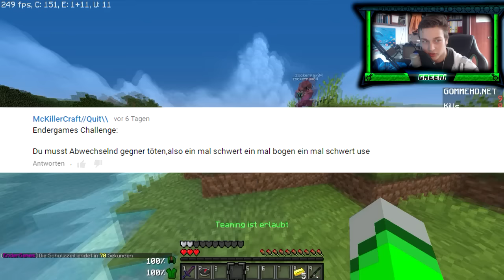Schwert und Bogen Challenge - Minecraft Endergames Challenges #92 | LPGreenChaos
↓↓↓↓↓↓↓↓↓↓↓Brich deinen Glückskeks auf↓↓↓↓↓↓↓↓↓↓↓

Neue Spannende Runde Endergames Challenges.
Ich bin Colin, besser bekannt unter dem Synonym LPGreenChaos, kurz Greeni.
Jeden Tag gibt es auf meinem Kanal Spannendes zu sehen. Seis jetzt Minecraft oder Assassin's Creed, sogar für MMORPG's wie Dragonnast bin ich mir nicht zu fein.
Jeden Tag neues entdecken und wenn euch diese Täglichen Videos, welche jeweils um 16Uhr erscheinen nicht reichen, könnt ihr mir ja gerne auch auf meinen anderen Känälen bei sehr viel random Stuff zusehen:

Auch auf vielen Social Medias könnt ihr mich finden oder (Steam) als Freund adden:

-Skype:
LPGreenChaos / Colin

Profilbild:
-Geheimnis :P